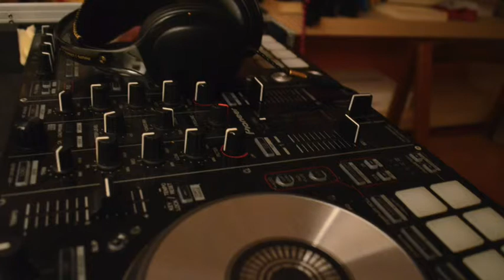Set ELECTRO SWING in live con Pioneer ddj sr (Mon Madhatter)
Se vi va posso fare dei mix a richiesta , basta che mi scriviate 4 o 5 canzoni e io farò volentieri il mix per voi. Vabbè, spero vi siate divertiti. Accetto volentieri consigli sul mixaggio e sulla registrazione video...

Se non lo visualizzate sul cell. significa che il copyright me lo ha bloccato. Se però volete combattere la società potete cercare il video sul pc e non ci saranno problemi... Divertitevi e accetto critiche e complimenti, ho anche cambiato il punto di vista della cam, spero sia di vostro gradimento. XD